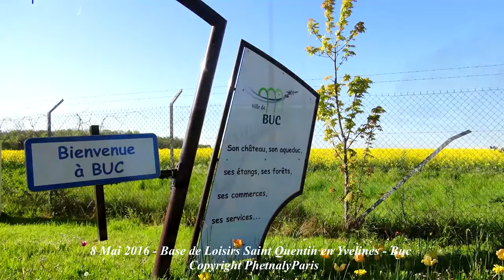8 Mai 2016 - La chenille Lepidoptere Cossidae